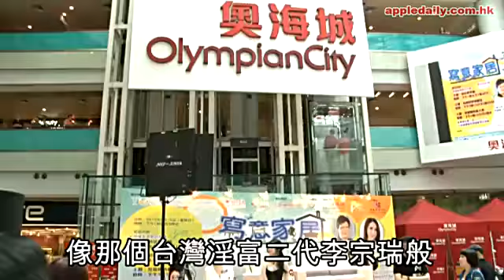E奶超蓮 認影過閃卡